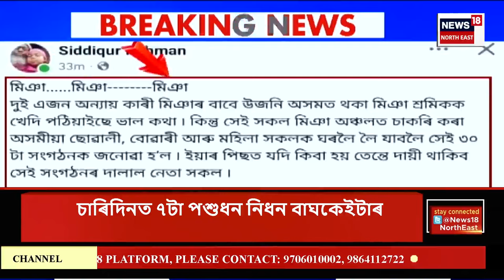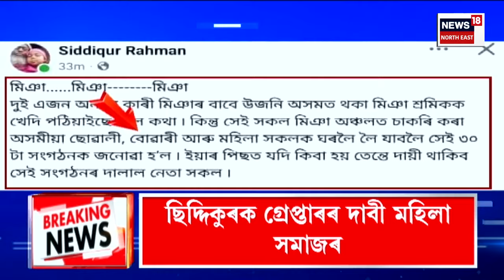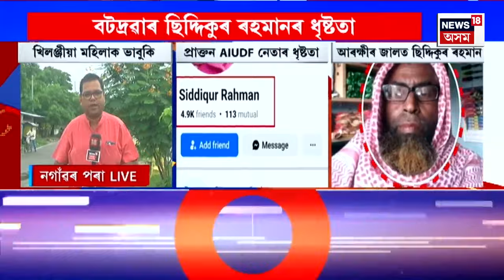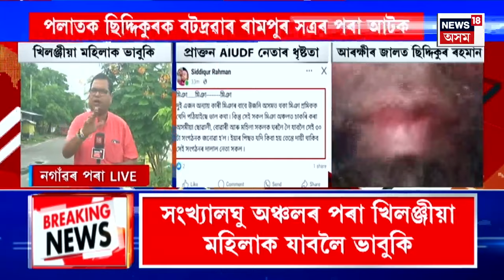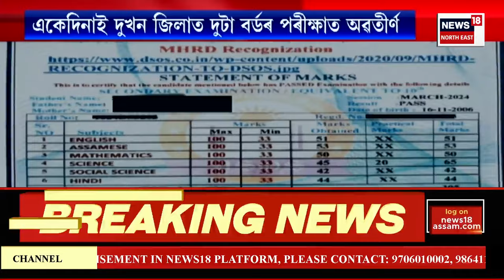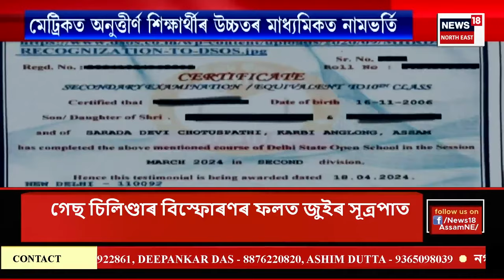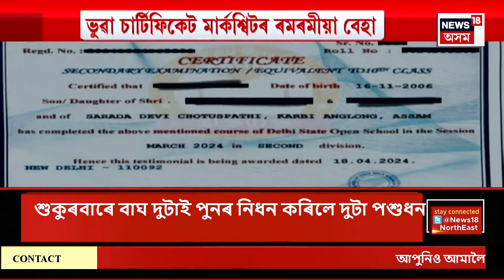GOOD MORNING 18 | নৰ্থ বইটামাৰীৰ বাশবাৰী বজাৰত নিশা ভয়াবহ অগ্নিকাণ্ড | ভস্মীভূত তিনিখনকৈ দোকান